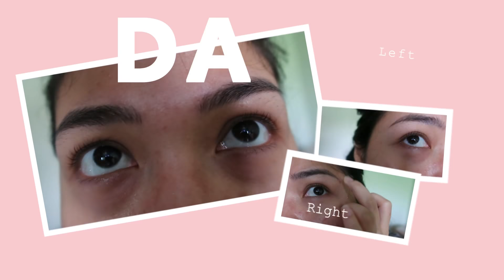MY 2-WEEKS MICROBLADING HEALING PROCESS I JOYLYN GUINTO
Hey guys! Finally, I can share with you my microblading healing process. Enjoy and let me know if you experience the same thing.

JOYLYN